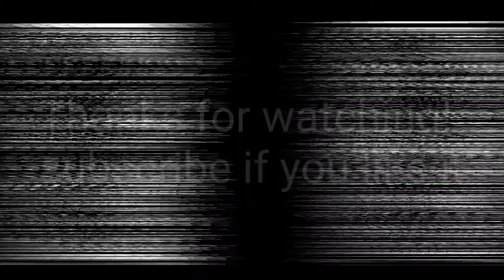Acrylmalerei "Style ABC" by Lyrikel Art l. müller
Wenn euch das Video gefällt, lasst mir gern ein Abo da.